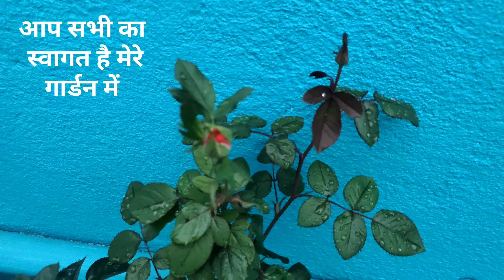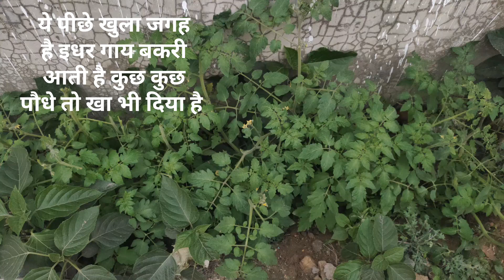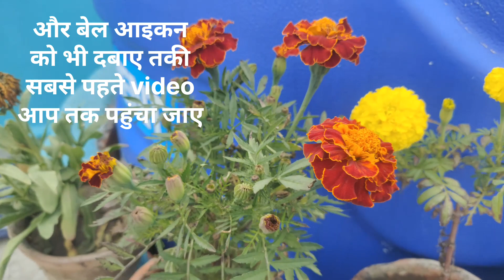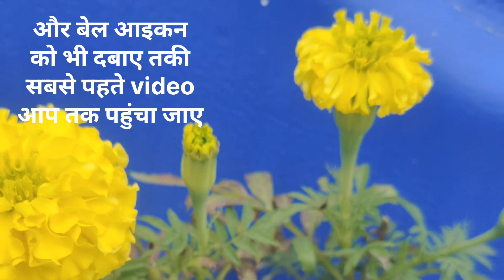Terrace पर गार्डेनिंग kaise करे 🌿🌱 ll terrace पर भी जमीन जैसे gardening